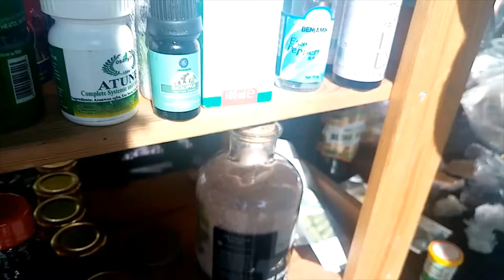VLOGTOBER /OUT WITH HERBAL CHICK /VISITING DIGITAL D / AND MORE VLOG / IAMCLOVERBRYAN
LOCS ALIVE FACEBOOK PAGE

LOCS ALIVE WEBSITE

THE LINK TO HARDTALK THURSDAY

DIGITAL D FACEBOOK PAGE

PETER MENTAL FACEBOOK PAGE

HERBAL CHIC FACEBOOK